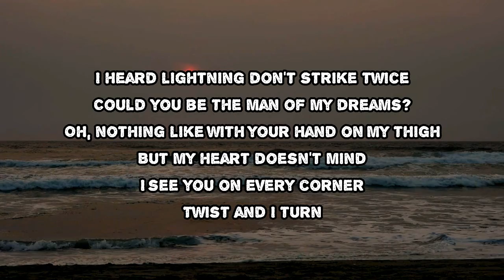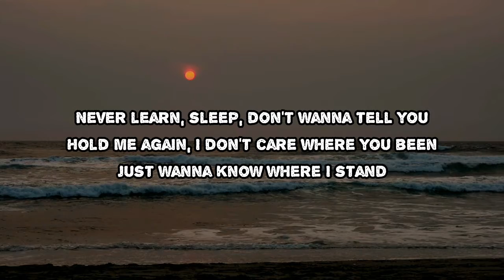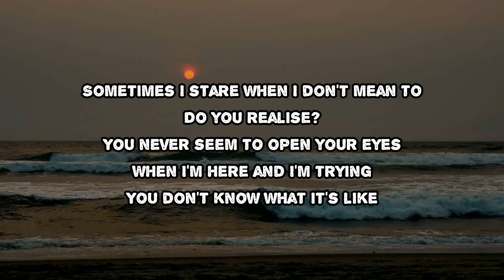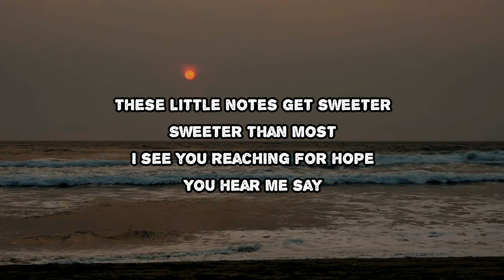Celeste - Beloved (Lyrics)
Beloved by Celeste
Album: Not Your Muse

Beloved Lyrics:

I heard lightning don't strike twice
Could you be the man of my dreams or nothing alike
With your hand on my thigh, but my heart doesn't mind

I see you on every corner
Twist and I turn
Never learn sleep
Don't wanna till you hold me again
I don't care where you been
Just wanna know where I stand

Dearly beloved
If I had my way, you'd be here to stay
Oh believe me, beloved

Sometimes I stare when I don't mean to do
Realise you never seem to open your eyes
When I'm here and I'm trying

Dearly beloved
Oh believe, believe me, beloved
If I had my way, you would have had yours in the first place

Each little note gets sweeter
Sweeter than most
I see you reaching for hope
You hear me say

Dearly beloved
If I had my way, you'd be here and you'd be here to stay